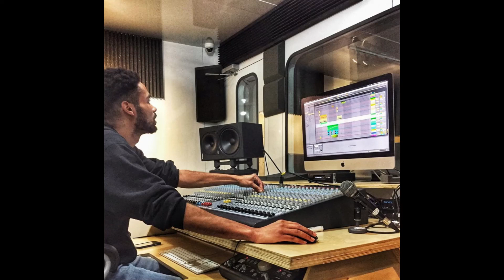Only A Star Away - (by BlakOnTrak)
Only A Star Away is a small part of my life...how it was, how i felt and how things are now !!!
Its a litle peace of my heart , my soul and my mind

I wrote the text, i made the instrumental, and i sing( i try anyway)

THANX
See You

--- Lyrics ---
I lost my way, To find my self,
Dreaming everyday, To be somebody else,
Im gonna it the ground, I feel so scrared,
Now i need someone, To hold my hand

Im getting closer, Im feeling good

And their you are, Shining out from the dark
And their you are, You are my star
Shining out from the dark, And their you are
Shining out from the dark

Guide me trough this war, Cause you are my only angel
Guide me trough this war, Cause you are my only hope for
Light up my fire, I know that you can
Warm up my heart

Only a star away , To be a better version of me
Only a star away , To be a better version of human

Start the day with a smile, One step at the time
In love with my life, My soul and my mind
Im so pround of you, No mather whats in your way
You stay strong and tru, Only a star away

And their you are, And their you are

Guide me trough this war,
I know that you can,

Im digging deeper deeper deeper, Evryday closer closer closer
Im digging deeper deeper deeper
, Evryday closer closer closer

Only a star away , To be a better version of You

Im a better man now,  Im a better human